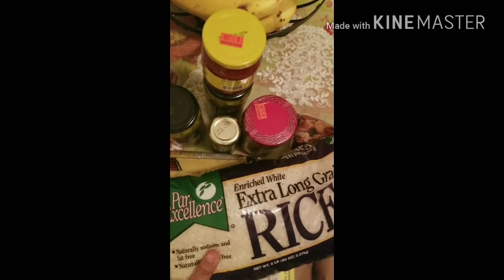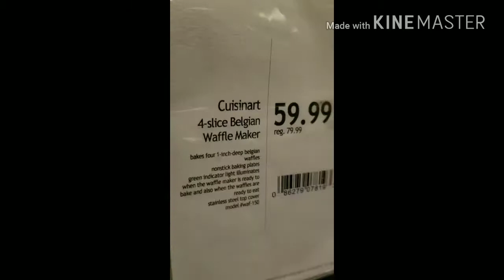القديد و الزيتون في بلد الغربة و مشاركة لكم بعض المشتريات